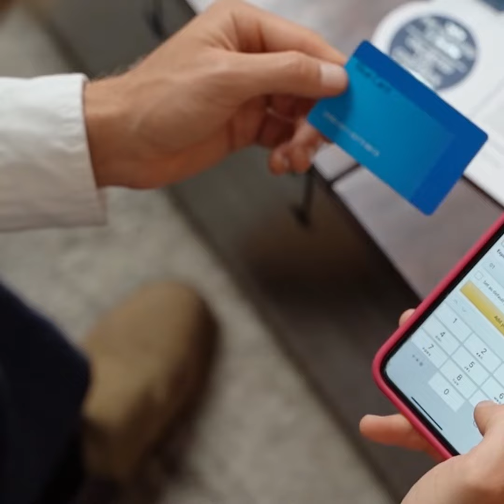क्या सब को upi charge देना होगा।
1. UPI charges from 1 st april 2023
2. Analyzing the New UPI Merchant 3.Surcharge on UPI transaction
4. An Additional tax on UPI PAYMENT
1. UPI payment charges
2. UPI TRANSACTION above rs. 2000
3. PPI charges
4. Is UPI still Free or Not?
1.why America Hate Indian's UPI?
2. PPI charges decoding the new rules
1. UPI payment करने वालो के लिए बड़ी खबर
2.UPI PAYMENT पर 1 APRIL से देना होगा पैसा
3.Upi से अगर कोई मर्चेंट ट्रांजैक्शन होता है तो कितना charges देना होगा
4. UPI payment करने वालो कि जेब पर क्या असर होगा।
upi charges from 1 st april 2023
PPI CHARGES
why America hate Indian's UPI